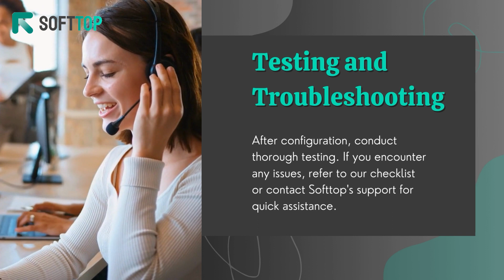Creating a SIP Trunk Between CUCM and Shoretel: Softtop's Expert Guide.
"Unlock seamless communication between CUCM and Shoretel with Softtop's expert guide on creating a SIP trunk! In this comprehensive tutorial, we walk you through the step-by-step process of setting up and configuring a SIP trunk between CUCM and Shoretel, ensuring robust connectivity for your business. Join Softtop as we provide essential tips, troubleshooting techniques, and best practices to optimize your SIP trunk setup. Stay ahead in the telecom realm with Softtop's expertise.